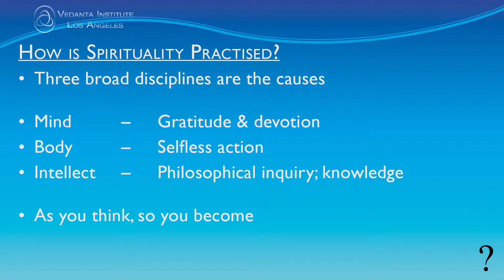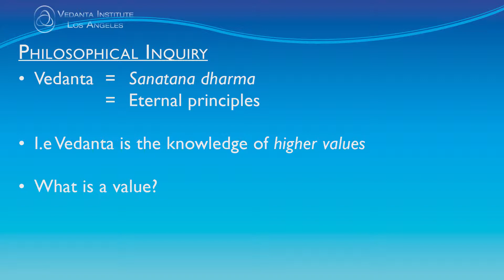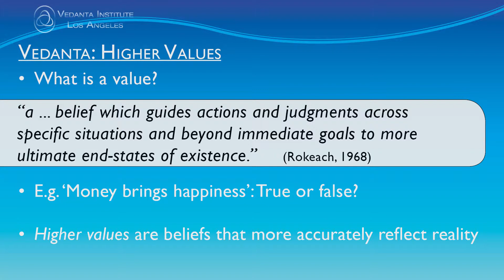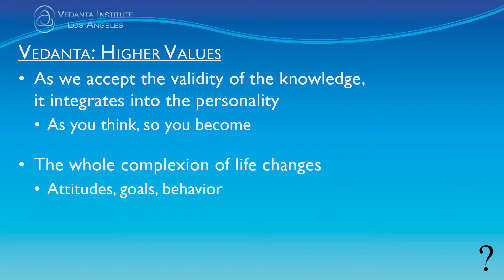Spiritual Inquiry 3: Inquiry as Practice